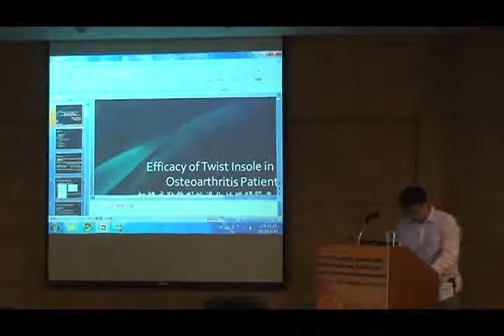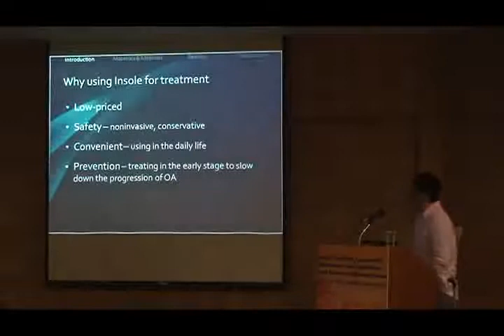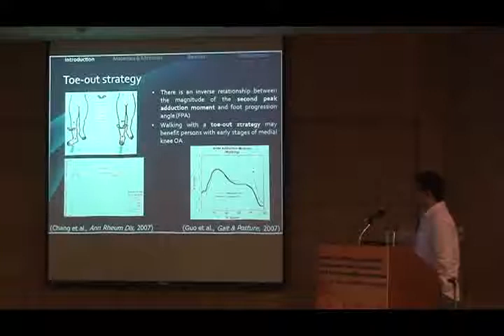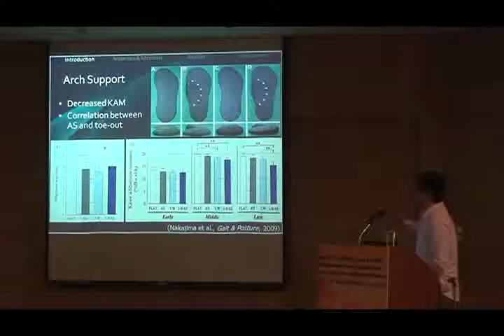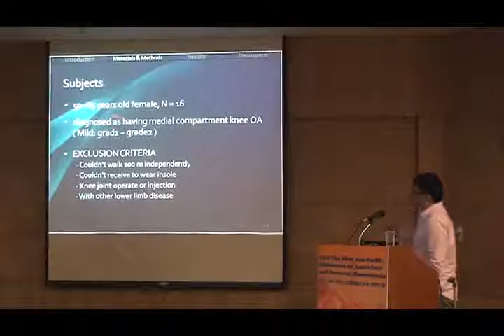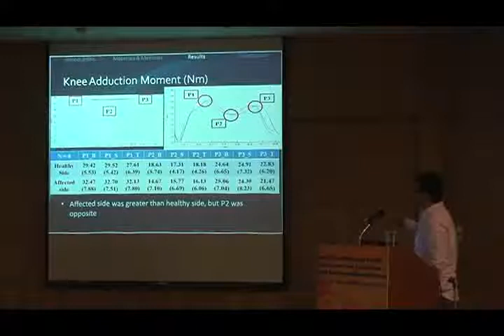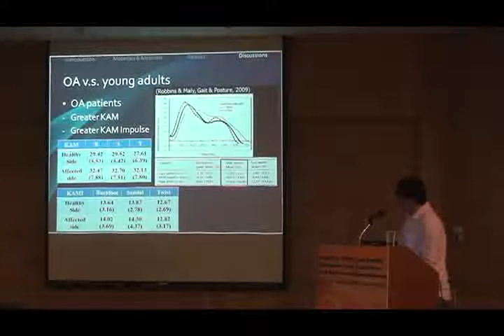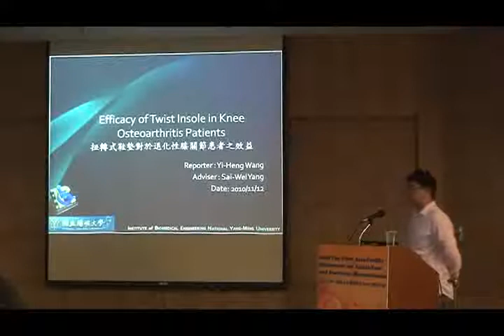05 Yi Heng WANG, Sai Wei YANG 00